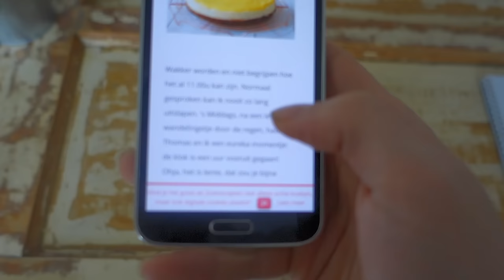Een mijlpaal! - Vlogging is a party #10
Vorige week was ik bij Symfonica in Rosso in de Ziggodome. De dag erna maakte ik in de vrieskou outfitfoto's op het ENKA terrein in Ede. Het weekend verjaarde mijn lieftallige wederhelft. We ontvingen visite en gingen kijken bij zijn verjaardagskado. Je ziet het allemaal in deze nieuwe vlog!